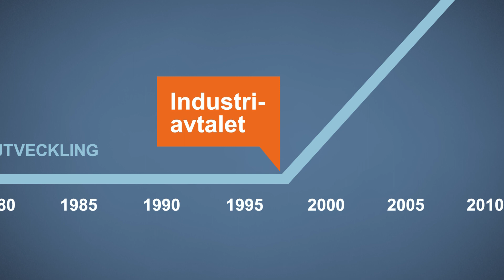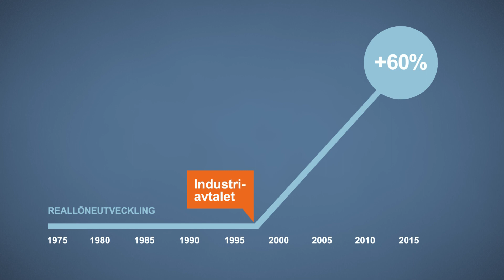Så funkar märket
Sveriges konkurrenskraft, och därmed samhällsekonomin, är beroende av att lönebildningen tar hänsyn till den konkurrensutsatta industrin. Ett huvudlöst lönerace förstör för alla.